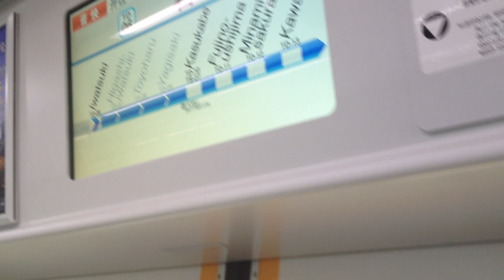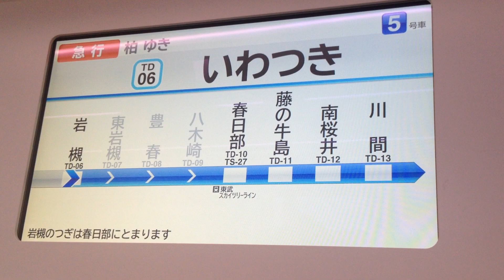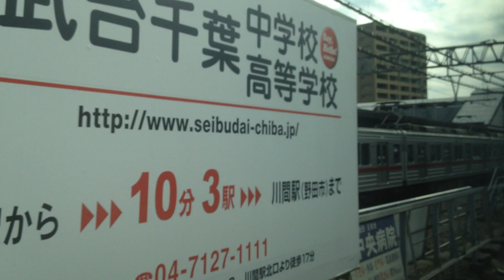東武(野田線)急行 車窓 大宮→春日部/ 60000系 大宮910発